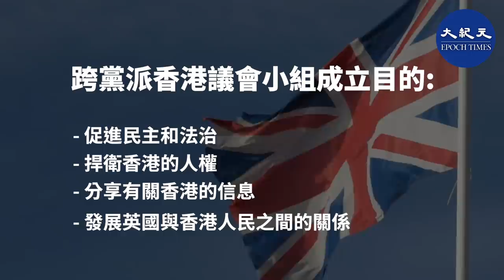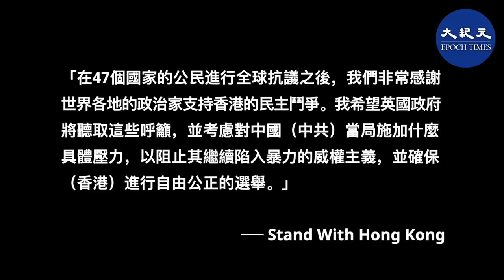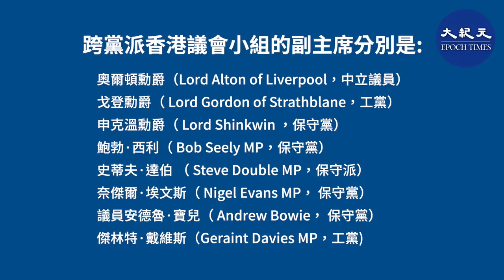11月5日，英國議員們成立了一個跨黨派關注香港的組織，以促進香港民主發展，並關注香港人權被侵犯的情況，這標誌著英國對香港事件加大政治施壓。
英國成立跨黨派香港小組 考慮制裁施虐者

11月5日，英國議員們成立了一個跨黨派關注香港的組織，以促進香港民主發展，並關注香港人權被侵犯的情況，這標誌著英國對香港事件加大政治施壓。

這個跨黨派香港議會小組（APPG on HK）成立，展現出英國議會對香港人民的關注，該小組的目的是「促進民主和法治，捍衛香港的人權，分享有關香港的信息，發展英國與香港人民之間的關係。」

11月5日，APPG on HK在英國議會舉行成立大會，前綠黨領袖、男爵夫人貝內特（Baroness Bennett of Manor Castle）和前內閣大臣、自由民主黨黨鞭、國會議員卡邁克爾（Alistair Carmichael）共同擔任主席。

貝內特男爵夫人說：「我們必須與香港站在一起。鎮壓香港人權的流血事件已經發生了5個月，就在最近幾天，（香港）候選人遭到警察和親北京團體的暴力襲擊，英國需要堅定立場，考慮針對那些長期的施虐者實施制裁。」

儘管《中英聯合聲明》是在聯合國登記的合法有效聲明，但最近中共駐倫敦大使館發信給英國國會議員說，《中英聯合聲明》不屬於國家間的「協議」。

就事件英國人權活動家、上議院議員奧爾頓勳爵（Lord Alton of Liverpool）說：「（中共）不僅要恐嚇抗議者，而且還要恐嚇國會議員，我們將聯合各黨派和國際盟友一道抵抗霸凌。我們要求外交大臣表現出國際領導才能，明確表明中國（中共）違反了《中英聯合聲明》，並為持有英國國民海外護照的人大聲疾呼，保障他們權益。香港人民正合法地尋求英中協議承諾的普選權。」

非政府組織「與香港站在一起」（standwithhk）也派出了一組觀察員參加了APPG on HK的成立大會，該組織的發言人說：「在47個國家的公民進行全球抗議之後，我們非常感謝世界各地的政治家支持香港的民主鬥爭。我希望英國政府將聽取這些呼籲，並考慮對中國（中共）當局施加什麼具體壓力，以阻止其繼續陷入暴力的威權主義，並確保（香港）進行自由公正的選舉。」

英國由於臨近大選，議會解散，所以APPG on HK決定在英國選舉期間，將以「香港議會之友」的名義獨立運作。

該小組的副主席分別是：

奧爾頓勳爵（Lord Alton of Liverpool，中立議員）
戈登勳爵（ Lord Gordon of Strathblane，工黨）
申克溫勳爵（ Lord Shinkwin ，保守黨）
鮑勃·西利（ Bob Seely MP，保守黨）
史蒂夫·達伯 （ Steve Double MP，保守派）
奈傑爾·埃文斯（ Nigel Evans MP， 保守黨）
議員安德魯·寶兒（ Andrew Bowie， 保守黨）
傑林特·戴維斯（Geraint Davies MP，工黨)